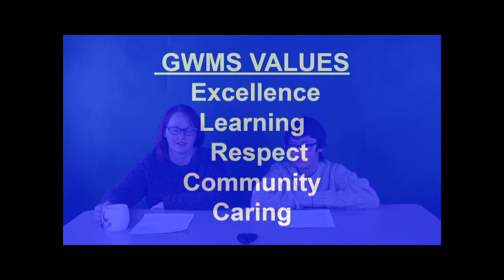WTV - February 4, 2019